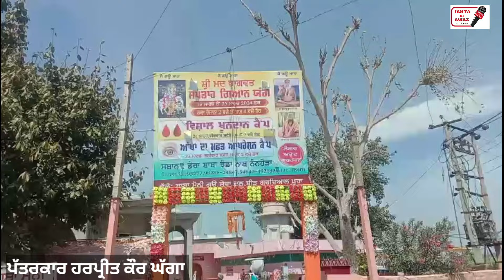ਸੰਤ ਬਾਬਾ ਮੂਨੀ ਮਹਾਰਾਜ ਦੀ ਯਾਦ ਵਿੱਚ ਪਿੰਡ ਨਨਹੇੜਾ ਵਿਖੇ ੩ ਦਿਨਾਂ ਲਈ ਲੰਗਰ ਲਗਾਇਆ ਗਿਆ।